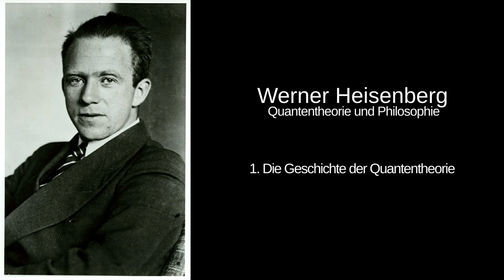1. Die Geschichte der Quantentheorie - Werner Heisenberg